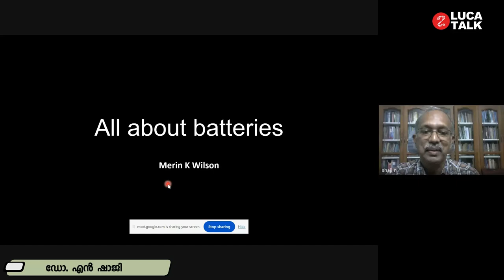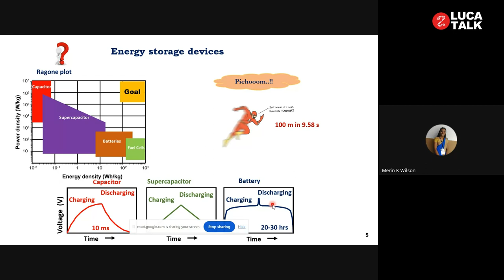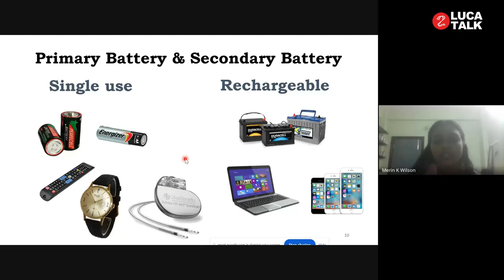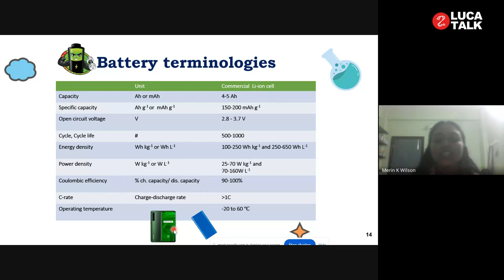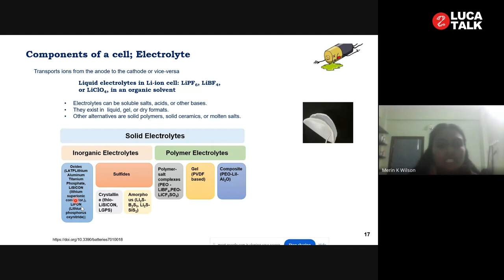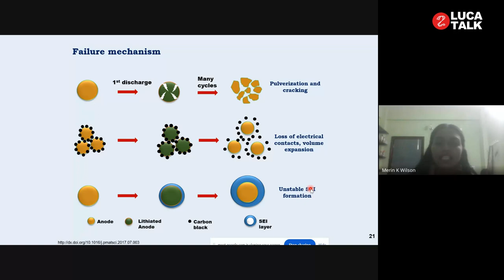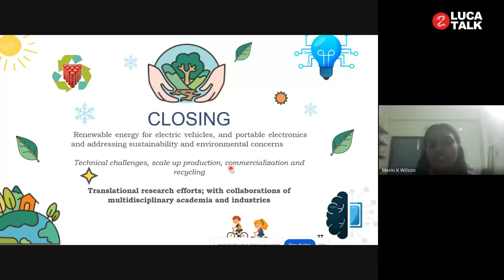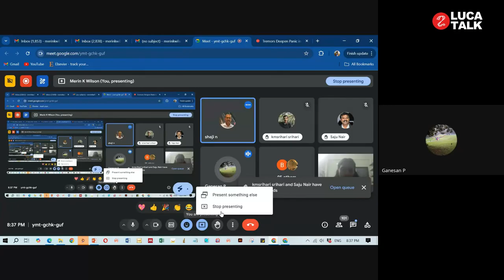ബാറ്ററികൾ – അറിയേണ്ടതെല്ലാം - ഡോ.മെറിൻ കെ വിത്സൻ | LUCA TALK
മൊബൈൽ ഫോണുകൾ മുതൽ ഇലക്ട്രിക് കാറുകൾ വരെ എല്ലാത്തിനും ബാറ്ററികൾ വേണം. സോളാർ പാനലുകൾ, കാറ്റാടി യന്ത്രങ്ങൾ തുടങ്ങിയ രീതികളിലൂടെ കിട്ടുന്ന വൈദ്യുതി സംഭരിച്ചുവെച്ചാൽ അത്യാവശ്യസമയത്ത് ഉപയോഗിക്കാം. അതിനും വേണം കൂറ്റൻ ബാറ്ററി സംവിധാനങ്ങൾ. ഇതിനൊക്കെയുള്ള ഗവേഷണങ്ങൾ ഇന്ന് തകൃതിയായി നടക്കുന്നു. ഈ രംഗത്തെ വിശേഷങ്ങൾ നമ്മളോട് പങ്കുവെച്ചുകൊണ്ട് ലിഥിയം-അയോൺ ബാറ്ററി രംഗത്തെ യുവ ഗവേഷക ഡോ.മെറിൻ കെ വിത്സൻ സംസാരിക്കുന്നു.